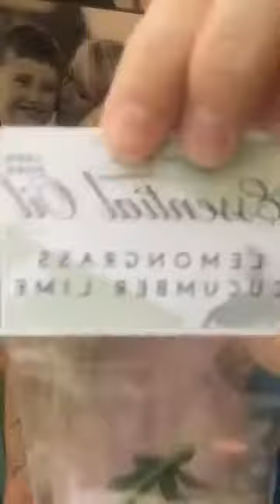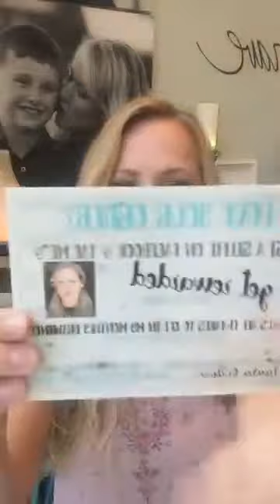🌟Going BEYOND average Branding 🌟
🌟do you lose customer because you aren't branded WELL? Going BEYOND average Branding will help people KEEP coming back to YOU!  and to help bring you NEW customers!  This was recorded LIVE in Discover Your AHA Moment, Jet Setters, how to earn the incentive trip.